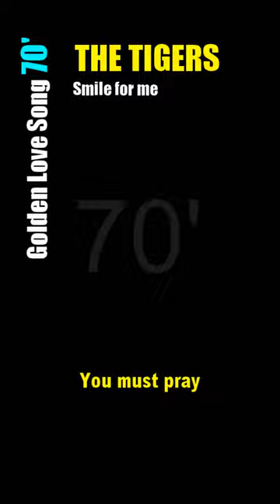THE TIGERS | Smile for me @TbNatChannel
Video yang berisikan Lagu-lagu Jaman dulu yang pernah HIT dimasa lalu dan di  padukan dengan lirik menambah suasana yang semakin asyik sambil bernyanyi.

The video contains old songs that have been hit in the past and combined with the lyrics adds to an even more fun atmosphere while singing.

The Tigers adalah grup musik Jepang dari era group sounds. Setelah singel debut "Boku no Mary yang dirilis Februari 1967, mereka banyak menghasilkan lagu-lagu hit, di antaranya: "Seaside Bound", "Mona Lisa no Hohoemi", dan "Kimi Dake ni Ai o". Vokalisnya, Kenji Sawada terkenal sebagai tokoh karismatik yang digemari penggemar wanita.